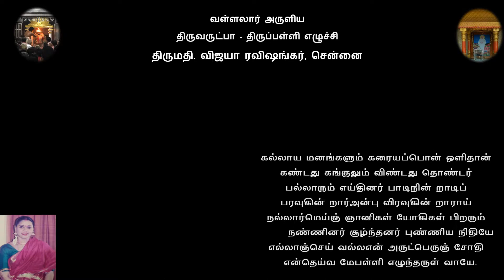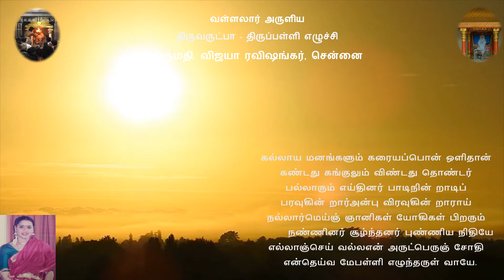Arutpa Daily 1912 by Mrs Vijaya Ravishunkar ,Chennai